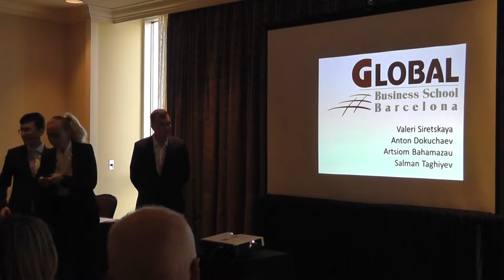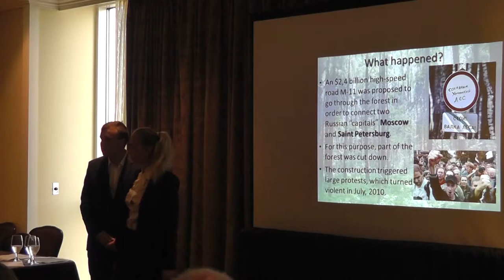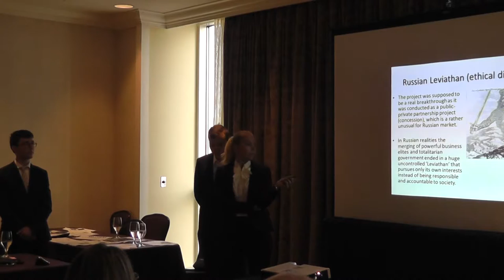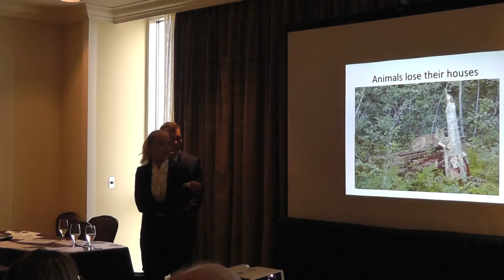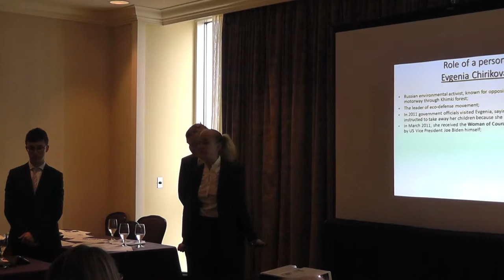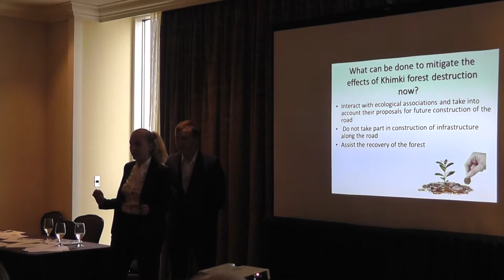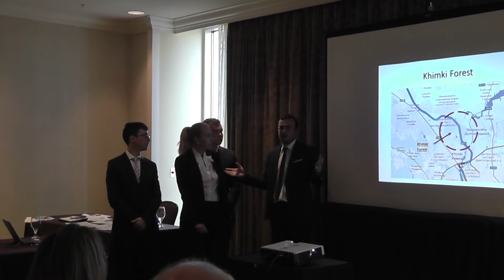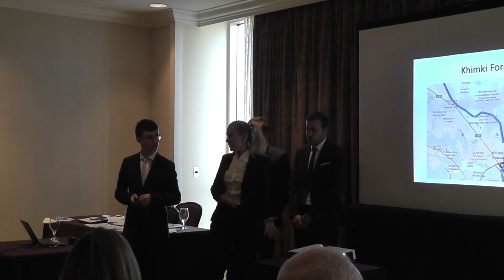IBECC 2015 - Global Business School of Barcelona - Full Presentation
Graduate Division I